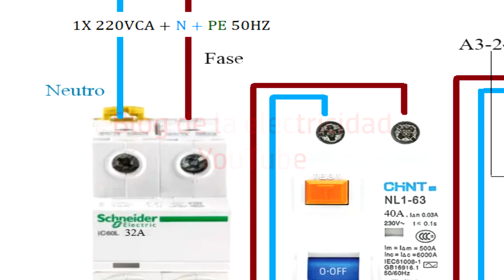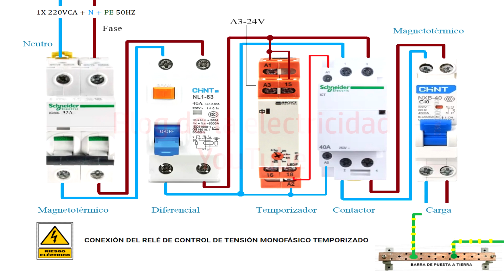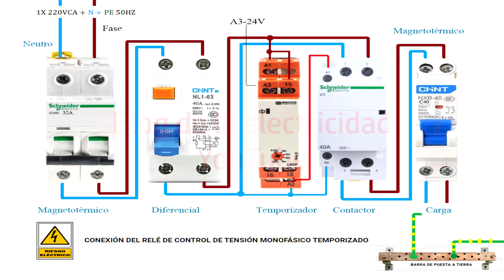Conexión del relé de control de tensión monofásico temporizado